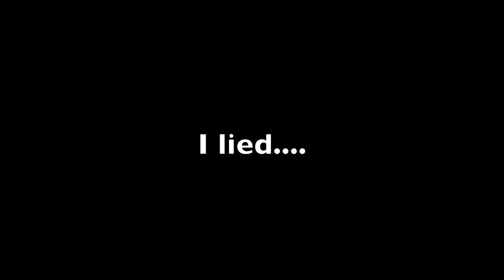Real Ghost on film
This may be disturbing to younger viewers...